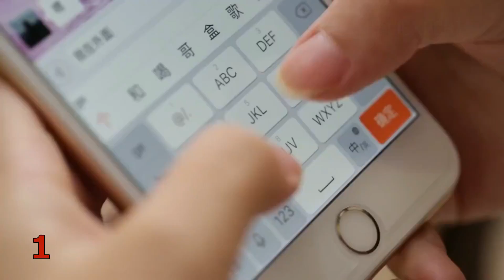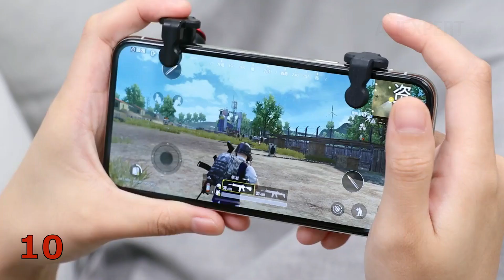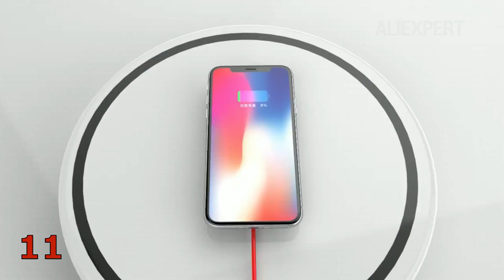THE BEST 11 PRODUCTS WITH AliEXPRESS THAT YOU WANT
The best aliexpress deals, products and finds. Review Technology 2019. The best Things.
Review The Best Products With AliExpress 2019. Buy Online Amazing and Cool Technology. China Gadgets. Toys. Cheap Electronics. Stuff. Unboxing. Goods. Things. Watch. Overview.